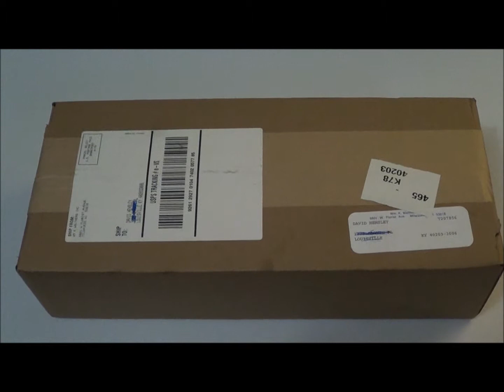Kadee Cars ~ Southern 50' PS 1 Boxcar ~ 1960 Version ~ HO Scale Model Trains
A Kadee 50 foot PS-1 Boxcar, 1960 Version. One of Thirty Five.